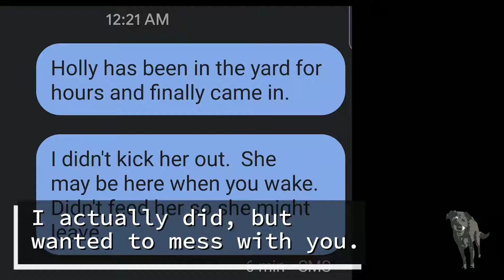42M: 3.5Y Not My Dog In The House